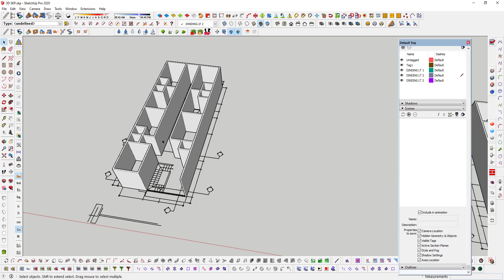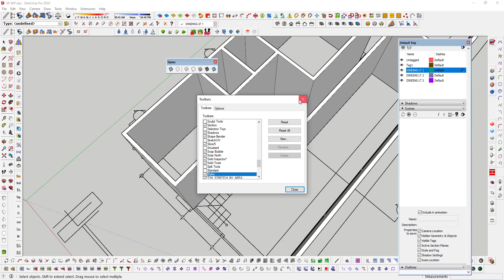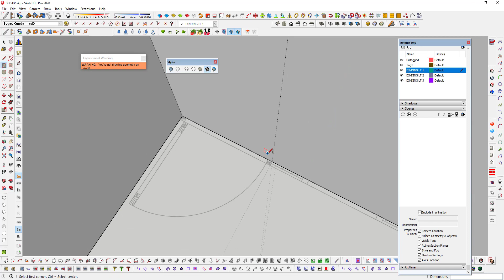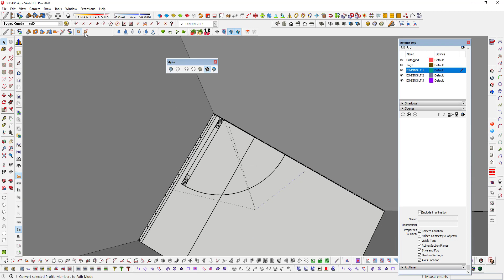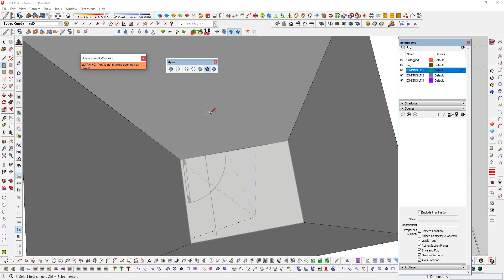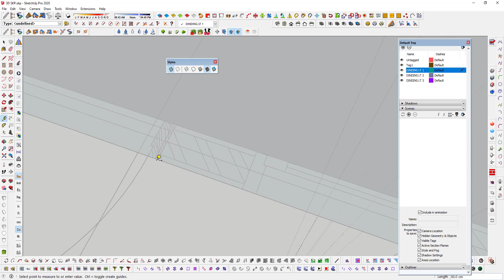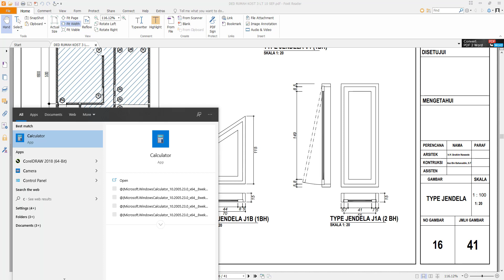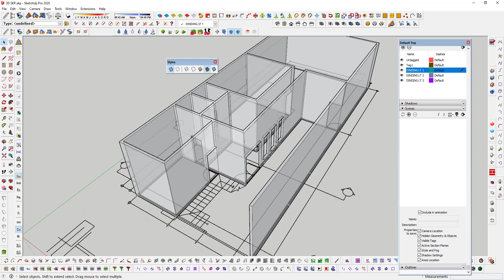Sketchup Tutorial Part 3 Melubang Dinding Dengan Perintah Push Pull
Tutorial Sketchup Untuk Pemula, Materi ini membahas Cara Membuat dinding d Sketchup
1.Modul
2.Sertifikat
3.Recording Training
Jika Ingin JoinSilahkan Chat Di Wahatsapp

lINK VIDIO PART 1 DAN PART 2